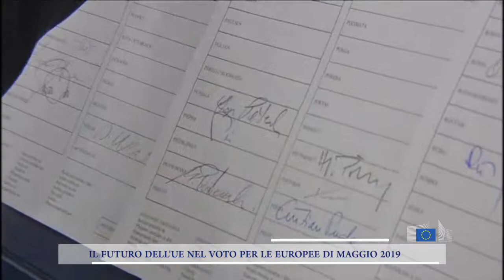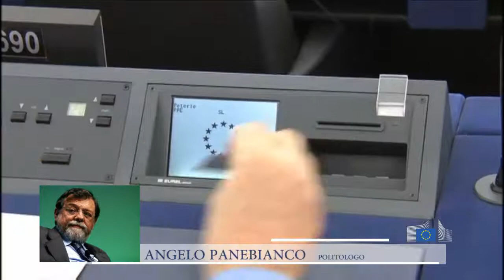Il futuro dell'Europa nel voto di maggio 2019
Il futuro dell'UE verso le elezioni europee 2019. Ne abbiamo parlato a Focus Europa con Angelo Panebianco, Politologo e Professore all'Università di Bologna.